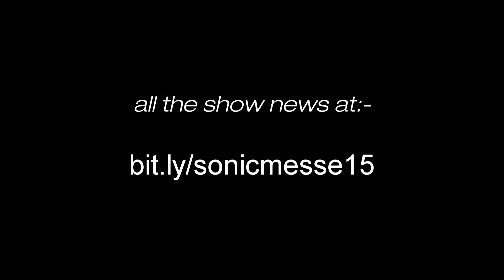Meet The Makers: The Harvestman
We talk to Scott Jaeger from the Harvestman  - creator of fine Eurorack modules about the current move towards modular